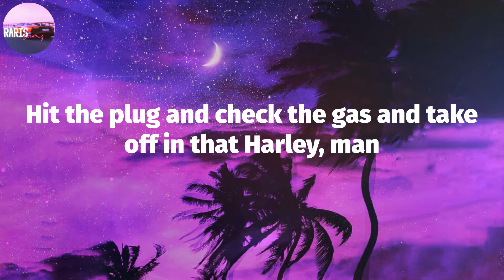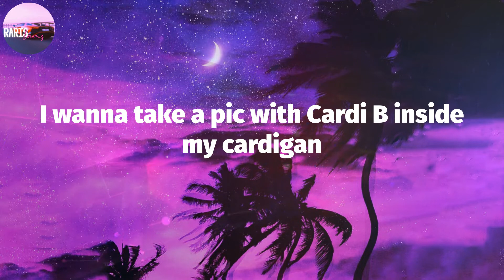lil Shordie Scott - Rocking A Cardigan in Atlanta (Lyric Video)